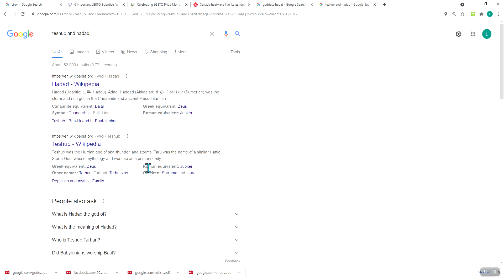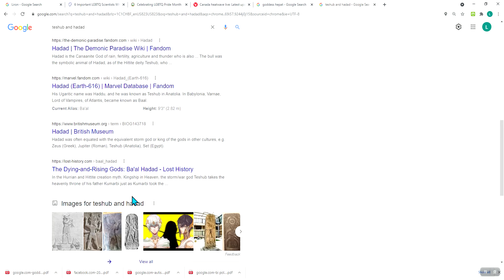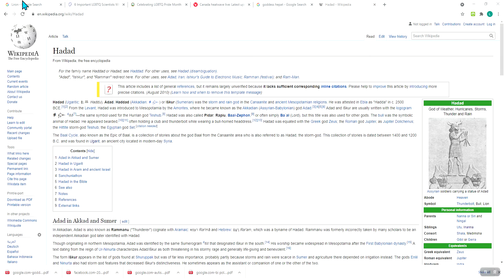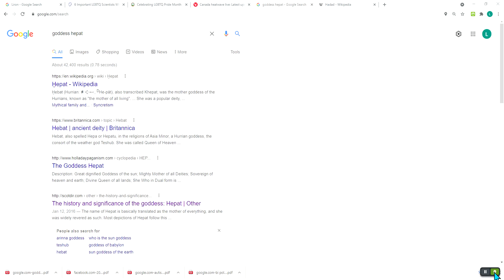The Weather-heat, the binary divine couple ofTeshub -Hepat, and the LGBTQ and the covenant rainbow.